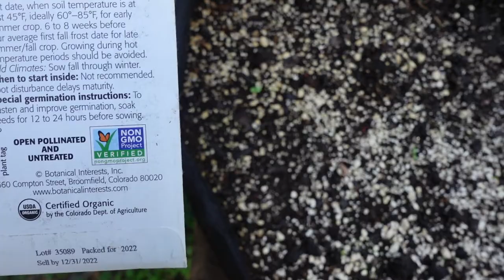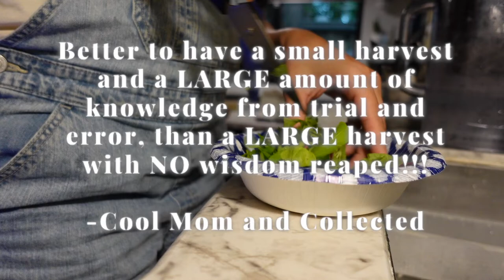HELP! MOUSE in my garden! Enjoying our first pepper | Fall Garden 2022 Update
In today's video, I'm sharing ALL the struggles I have experienced so far in my first Fall Garden 2022! Obstacles like MICE, and toxic chemicals, but FEAR NOT, because there's HOPE...and a very delicious home grown PEPPER!! I'm so excited to be sharing my journey with you all as I work to become more sustainable! I hope it inspires you too!! :) Laura

grow bags
organic fertilizer
organic liquid plant food
leather journal
tan jumpsuit

Hello there! My name is Laura, and I run the mommy blog coolmomandcollected.com. I'm a happy wife, and stay at home mom of FOUR young children! I'm going to be sharing on different topics like motherhood, faith, sustainability, tiny living, and more, all while vowing to stay AUTHENTIC, RELATABLE, and ENTERTAINING! :-)

*Following Him is better than being followed! Galatians 1:10

epic gardening,rat trap,rats in garden,how to get rid of rats,how to kill rats,how to kill rats fast,how to kill rats naturally at home,how to get rid of mice,pest control,vegetable gardening,rat control,how to kill rats in backyard,how to kill rats outside the house,automatic trap,fall garden 2022 update,fall garden tour,grow bag garden tour,organic gardening,beginner gardening,newbie gardener,garden challenges,first harvest,tiny living,rv living